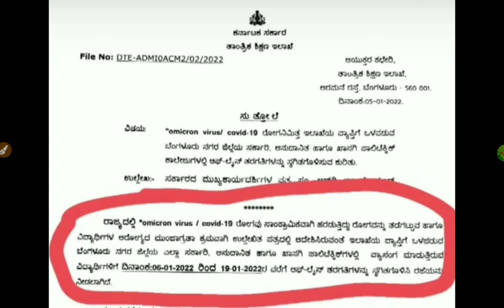DTE BOARD|OFFCIAL CIRCULAR|COLLAGES CLOSED|ONLINE CLASS|GOOD NEWS|students solution